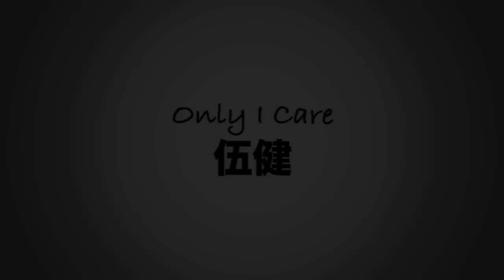伍健專訪(下) : 我希望球員會離開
Only I Care - 伍健
第十五集：伍健(下集)
在Facebook page, click " like " & share !